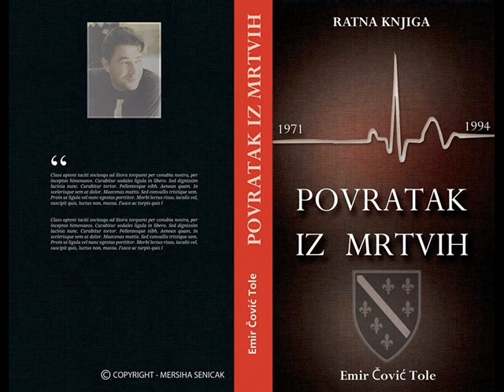DEFILE VETERANA POLICIJE I ARMIJE RBIH IGMAN 2017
Patriota se ne kupuje i ne moli, Patriota se jednostavno rodi.
Ima puno vrsta Vukova al su Igmanski najhrabriji.
U ratu sam ostao bez lijeve noge, nekako mi je falila sve ove godine, ne da vam kukam već da požurim kad me neko od vas zatreba. Citati iz ratne knjige "Povratak iz mrtvih" autor Emir Čović Tole